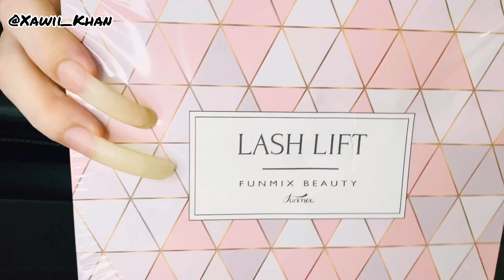Lash Lift tutorial by using Eyelash Perming Kit of “Funmix Beauty” & unboxing+review |by Xawii Khan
Hello Everyone 👋🏻 Hope you guys are doing well☺️
I’ve ordered this Eyelash Perming Kit from daraz only for 1750/- PKR🤭
In this video I’ll give honest review of the product & tell you my experience🥰